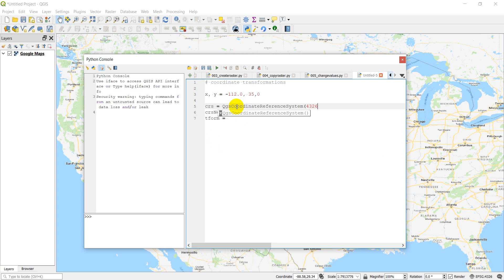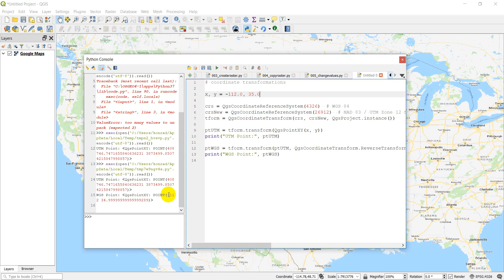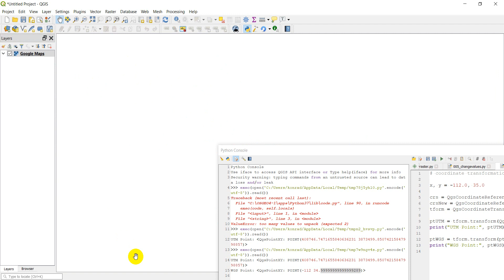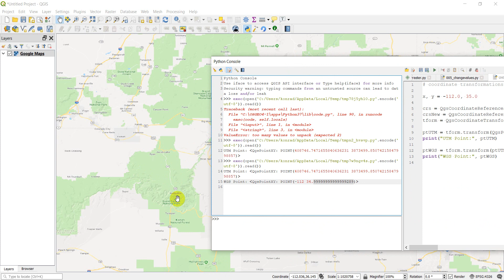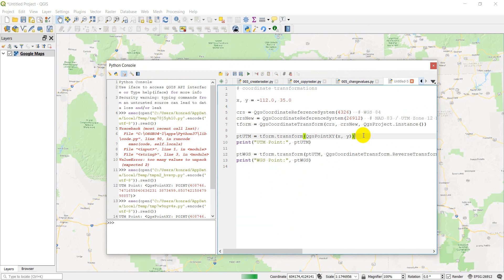QGIS Python - Coordinate Transformation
Automatically convert coordinates from one CRS (coordinate reference system) to another with the QGIS Python API (PyQGIS). For more tutorials on automating QGIS, check out our QGIS Python playlist! It can be accessed from the Open Source Options channel page.

Visit opensourceoptions.com for more content and courses